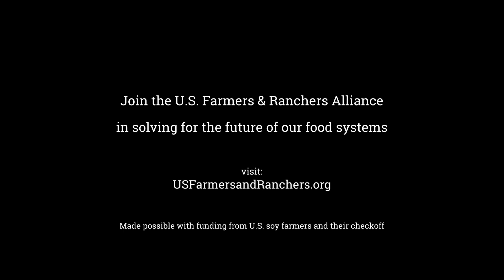Precision Agriculture | 30 Harvests Sustainability Series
Creating the Food Systems for Future Generations